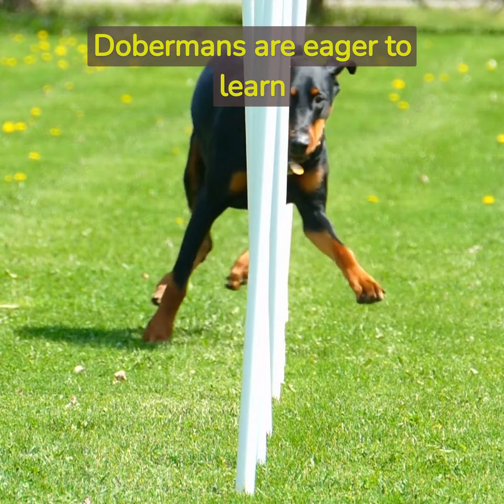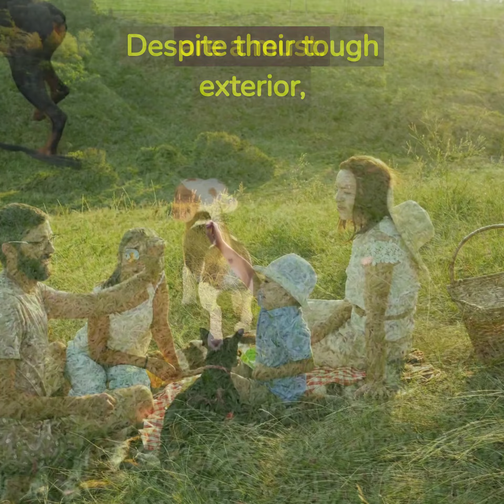the doberman pinscher dog doberman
The Doberman Pinscher is a large, powerful dog bred for its loyalty and intelligence. It was originally bred to be an all-purpose farm guard dog that could fend off wolf attacks on livestock in the late .
🐾 Get ready for a non-stop laugh riot with our compilation of the funniest and cutest pet moments! 🐶🐱 From clumsy cats to goofy dogs, this video is a must-watch for all animal lovers who need a good dose of laughter. Our furry friends never fail to entertain us with their playful antics and charming personalities.

Whether it's a cat getting into a box it clearly doesn't fit in, a dog's epic fail at catching a frisbee, or a parrot mimicking its owner, these endearing moments will make your day brighter. Expect belly laughs and heartwarming scenes that showcase the adorable, quirky, and sometimes downright hilarious behaviors of our beloved pets.

🤣 Don't miss out on this compilation that guarantees to bring a smile to your face and a chuckle to your day! Let's celebrate the joy and laughter our furry companions bring into our lives.

Share your own funny pet stories in the comments below! Let's continue to cherish the wonderful and hilarious moments with our beloved pets. 🐾